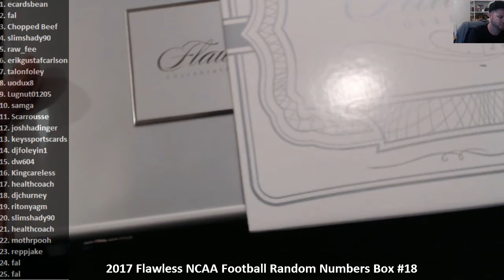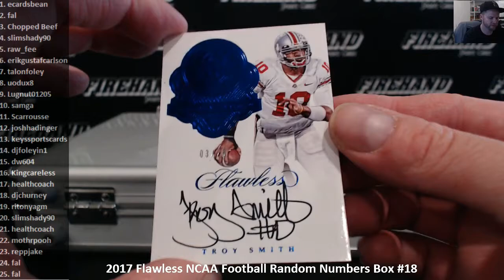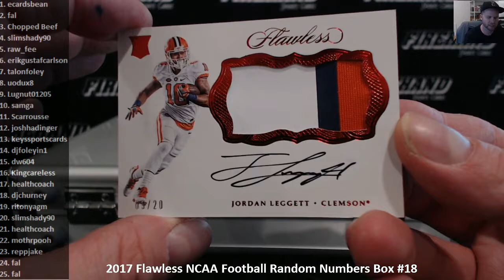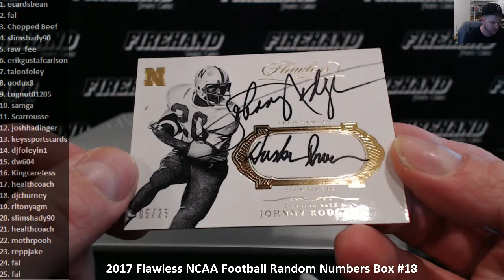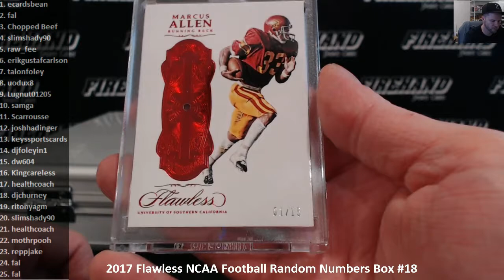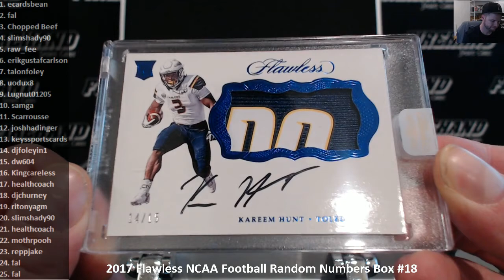2017 Flawless NCAA Football Random Numbers Box #18 ~ 6/12/18